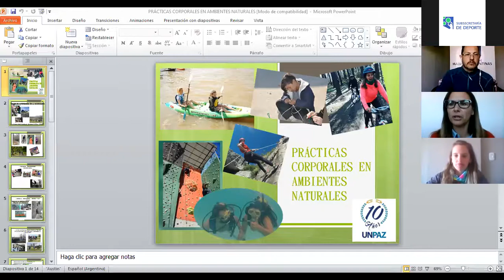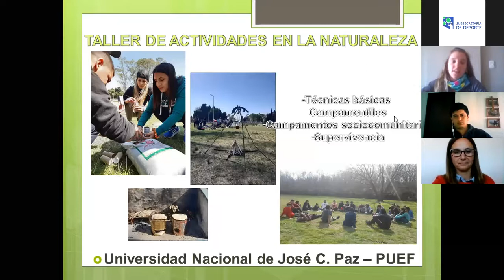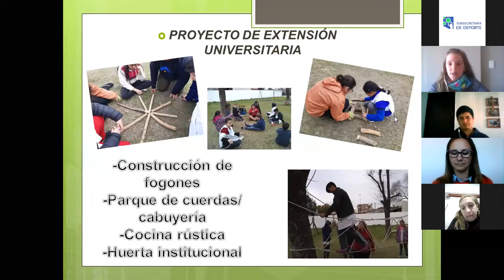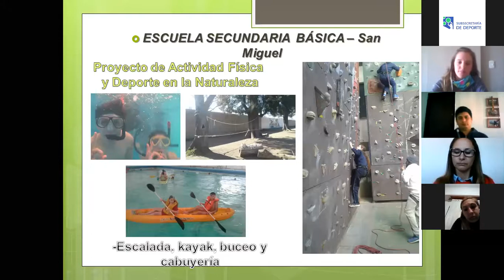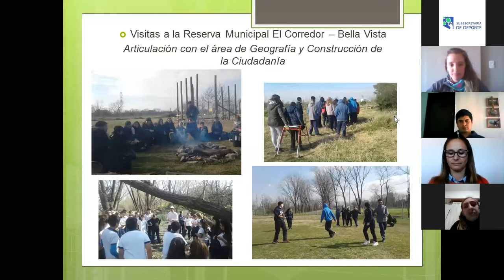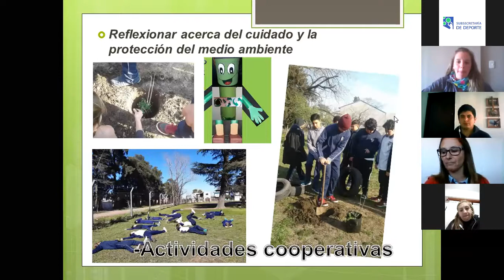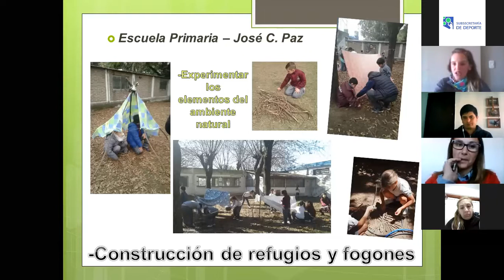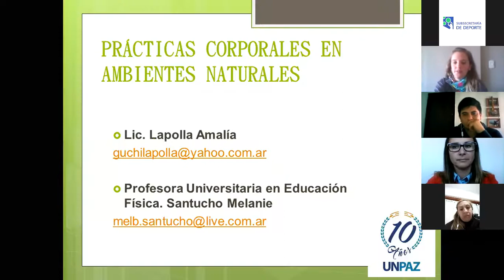14:00 | Prácticas corporales en el ambiente